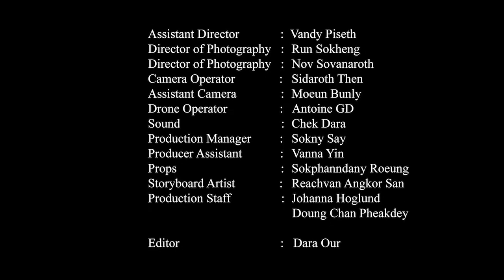When Two Masters Meet : Official Teaser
The film was written and is being produced by Andy Nissenbaum. The stars include Karate Grandmaster Jerry Piddington and Bokator Grandmaster San Kimsean.
We have a great technical team including
Nathan Nathan as the Assistant Director,
Run Sokheng and Nov Sovannaroth as the Directors of Photography,
Chek Dara as the Sound Engineer , Drone Operator Antoine GD
Sokny Bokator. as the Production Manager. Many special thanks to my Bokator brothers for making this project possible.
Tara Vy Phannich Bokator Eang Bokator Sameng Bokator Moeun Bunly Danny Bokator Sila Angkor Sidaroth Then